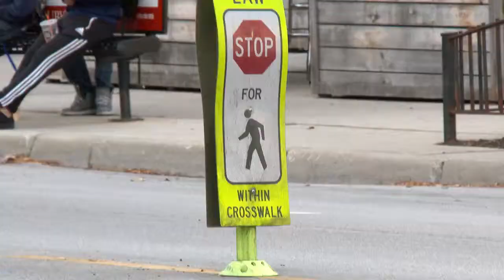Big Spider Attack In The City Prank 4K Reality Pranks 4k